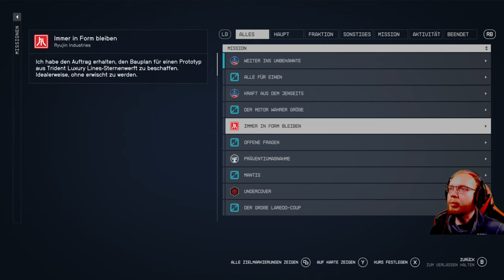Starfield 🚀 039: Blend und Aurora | Blind Lets Play